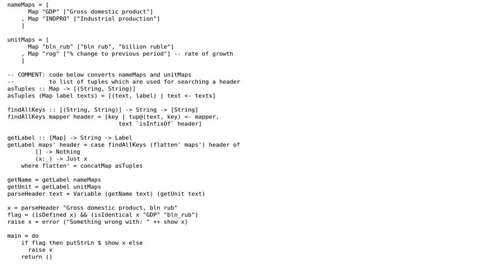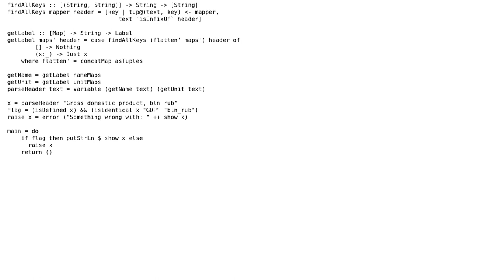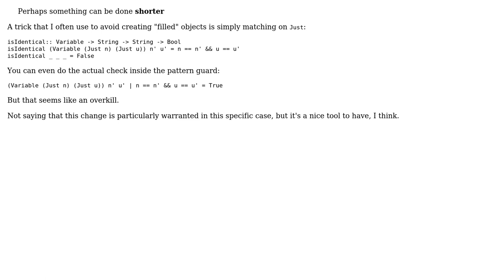Code Review: Find labels in string in Haskell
With thanks & praise to God, and with thanks to the many people who have made this project possible! | Content (except music & images) licensed under CC BY-SA | Music | Images & others | With thanks to user Jamal user Evgeny user Bartek Banachewicz and the Stack Exchange Network Trademarks are property of their respective owners. You are responsible for your own actions.